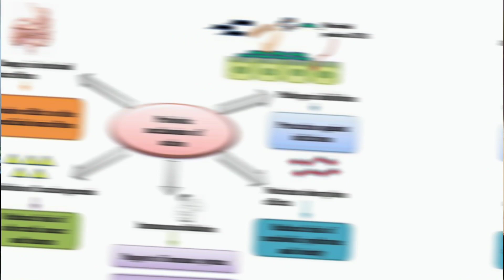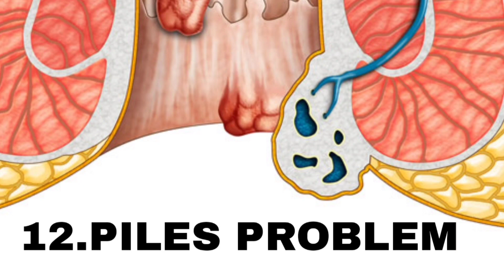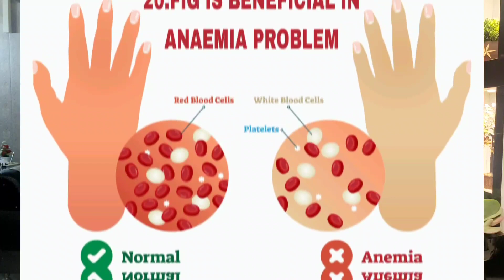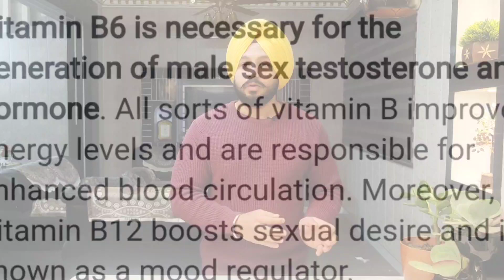Benefits Of Figs (Anjeer) यदि गलत ढंग से खाओगे तो होगा नुकसान।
Q. What are the health benefits of figs ?
Ans There are 21 Health benefits of figs :-
Figs are a powerhouse of various essential nutrients. They are rich in phytonutrients, antioxidants, and vitamins. Dried figs are highly concentrated in minerals and vitamins.

Digestive Health

Figs reduce the triglyceride levels in your blood and contribute to improving your heart health

Lower Cholesterol

Figs contain pectin, a soluble fiber that is known to reduce cholesterol levels. The fiber in figs clears the excess cholesterol in your digestive system and carries it to the bowels to eliminate it.

Cure Anemia

Lack of iron in the body can cause iron-deficiency anemia.

Lower Sugar Levels In Diabetic Patients

Not just the fruit, but the leaves also have benefits for your health. Fig leaves have amazing properties that help regulate your blood glucose levels.

Strengthen Bones

Figs contain calcium, potassium, and magnesium, all of which aid bone health. Figs improve bone density and decrease the breakdown of bones, which begins as you age.

Figs are a powerhouse of antioxidants, and they neutralize the free radicals in your body and fight diseases.

Regulate High Blood Pressure

Studies show that including figs in your daily diet helps to lower blood pressure.

Apart from potassium, the omega-3 and omega-6s in figs also help in maintaining blood pressure

Increase Sexual Stamina

Figs are considered to be a great fertility and sexual supplement. They are rich in calcium, iron, potassium, and zinc.

Figs help with various types of sexual dysfunction like sterility, erectile dysfunction, and sexual appetite.

Treat Asthma

An efficient method to deal with bronchial asthma is to consume a mixture of powdered fenugreek seeds, honey, and figs.

Prevent Venereal Disease

The consumption or application of fig extracts is known to provide relief from sexually transmitted diseases in many cultures.

Reduce Throat Pain
Figs contain high mucilage that heals and protects against sore throat.

Improve Liver Health

Figs clear obstructions in the liver, thereby enhancing its health.

Effective Natural Laxative

Figs, due to their high fiber content, act as a natural laxative. They make your stool softer, enabling easy digestion.

Treat Piles

Figs are the best to treat piles. They soften the stools, reducing the pressure on the rectum.

Prevent Coronary Heart Disease

Figs kill bacteria, viruses, and roundworms in your body, which can otherwise cause health issues. They contain nutrients like potassium and manganese that, along with the antioxidants, boost your immune system.

Benefits of Figs For Skin

Prevent Wrinkles

A study found that fig extract had an antioxidant and anti collagenase effect on wrinkled skin and reduced the percentage of wrinkle depth.

For more details please check the video and know  what is the right way to eat figs.